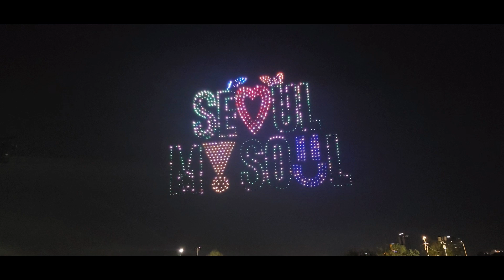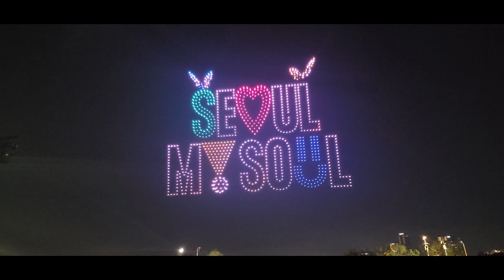2024한강불빛공연 드론라이트쇼[뚝섬한강공원]